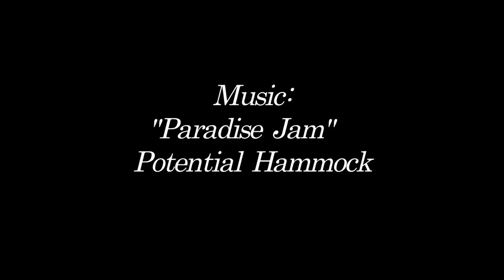KBOP HOW TO: Whale Carving in Nantucket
Sunny shows you a cool technique to carve a new whale friend out of some drift wood.